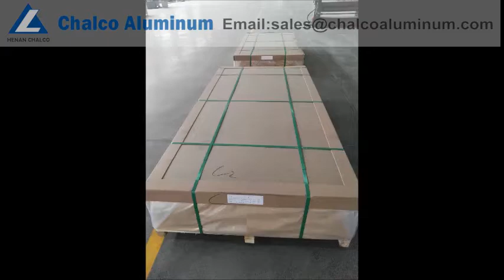Applying PVC Protective Film to 1100 3003 3105 5052 5754 5083 aluminum plate sheet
From aluminium moulding / tooling plate to marine grade aluminum plate, from oil tank aluminum plate to constrution aluminium plate, that could keep machinery and equipment running smoothly, Chalco Aluminum is proud of the fact that manufacturers turn to us for some of their most critical applications. Quality aluminum products are vital to our modern day infrastructure.

Aluminum moulding plate / Aluminum tooling plate

Specifications
Alloys  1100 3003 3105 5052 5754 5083, 6061,6082, 7075
Temper F and O H111, H112, T4, T6 (For 6061, 6063),
T651(Stretched plate) 6 —   250

Marine Grade Aluminium Plate

 Alloys (AA) 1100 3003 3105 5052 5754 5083, 6061,6082, 7075
Temper：H111, H112, H116, H321T6,T651